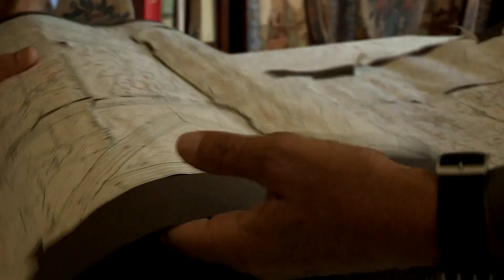promo "Michelangelo e la Sistina"